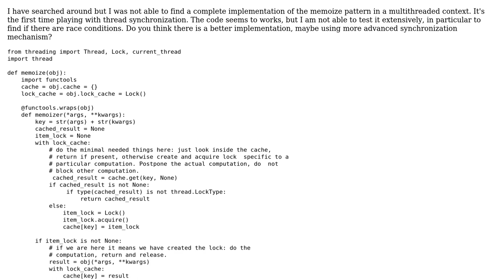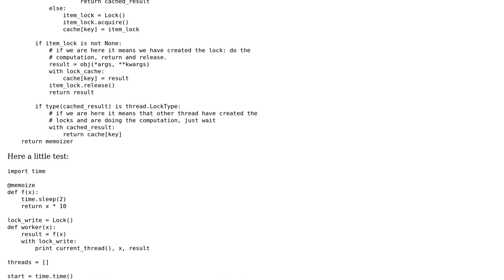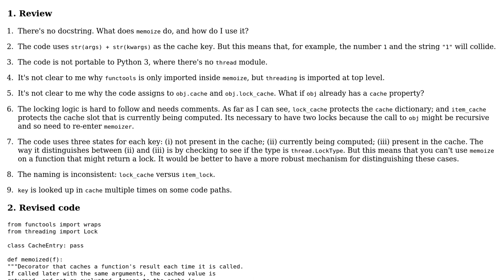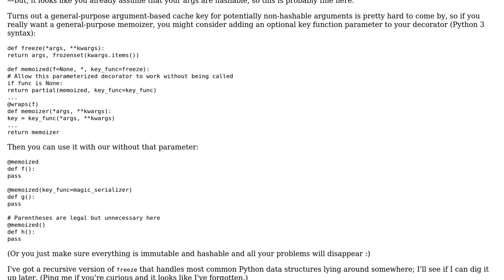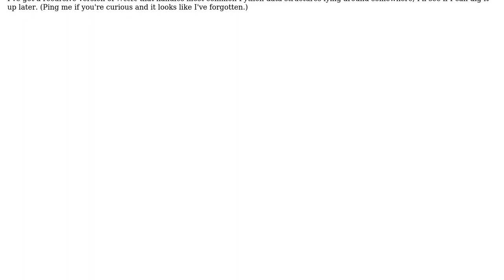Thread-safe memoizer (2 Solutions!!)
Thread-safe memoizer

With thanks & praise to God, and with thanks to the many people who have made this project possible! | Content (except music & images) licensed under CC BY-SA | Music | Images & others | With thanks to user Ruggero Turra user Gareth Rees user doctaphred and the Stack Exchange Network Trademarks are property of their respective owners. You are responsible for your own actions.